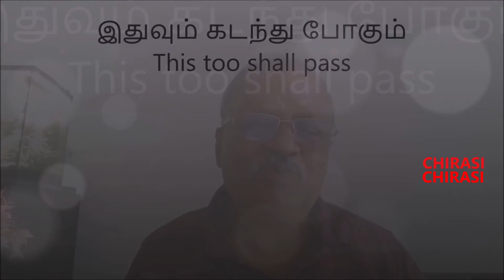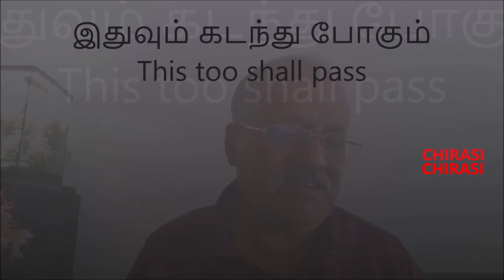5 "அதுவும்-இதுவும்" தனிமனித மேம்பாட்டுச் சிறப்புக்கள் 4th Principle "And/ But" Personal Excellence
5  "அதுவும்-இதுவும்" தனிமனித மேம்பாட்டுச் சிறப்புக்கள் (மெகா தொடர்)  4th Principle "And/ But" Personal Excellence

ஒரு செயலை "செய்வதா வேண்டாமா?" பல நேரங்களில் நாம் முடிவு எடுக்க முடியாமல் தடுமாறுகிறோம். அந்த குழப்பமான  மனா நிலைமையை குறித்து நான்காவது குணமாக விளக்குகின்றது.
This is the 4th trait on confused mind. At times we are unable to make a final decision whether to do or not to do and details about this is seen in face book group "Happiness is the way - Humor in Retired Life episode: No: 599